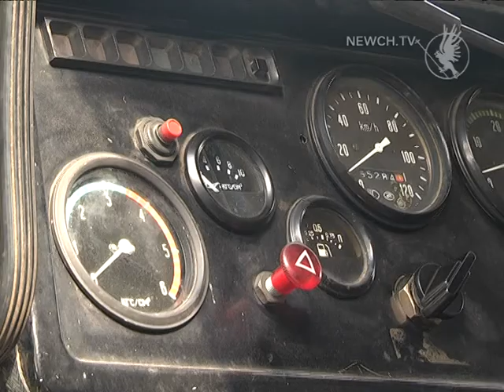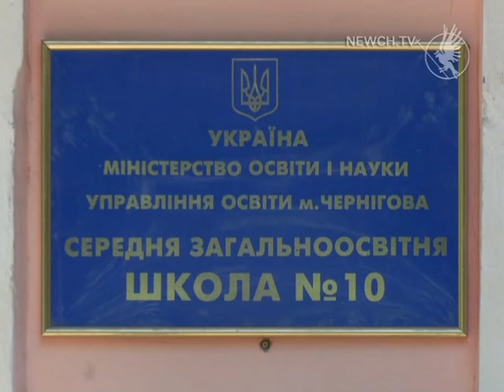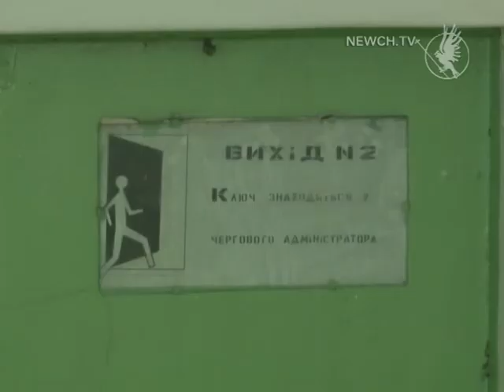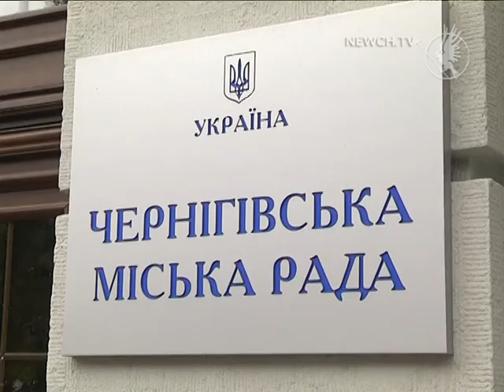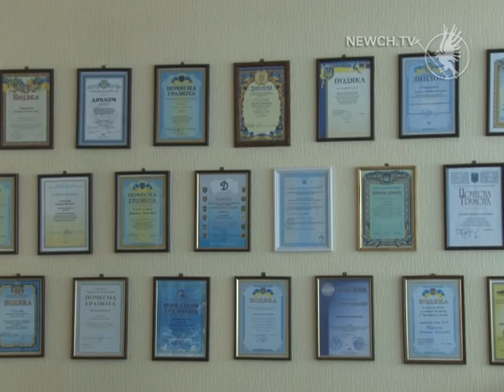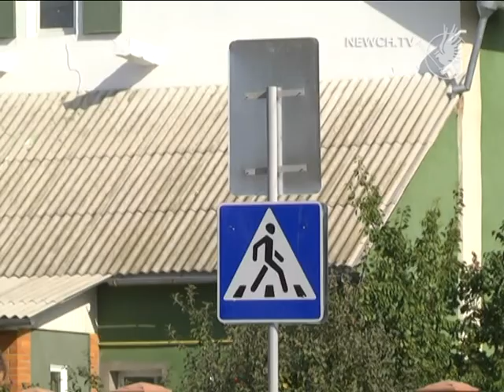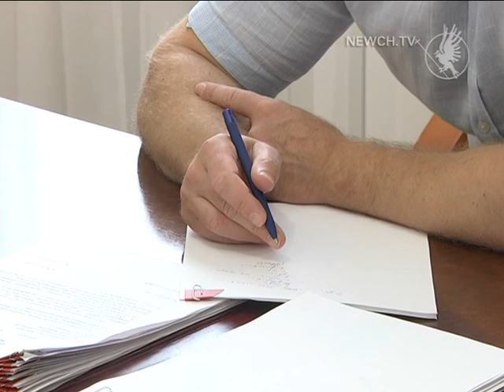Факт-новини: випуск| Телеканал Новий Чернігів